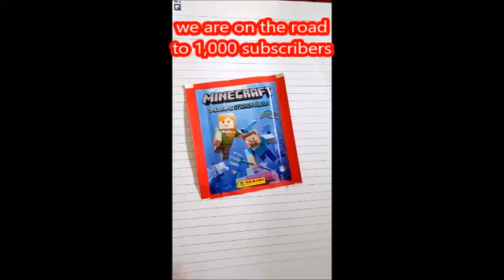MINECRAFT treasure sticker album opening trading cards